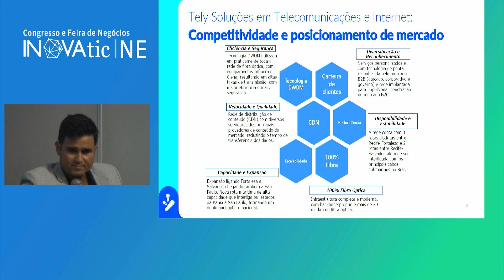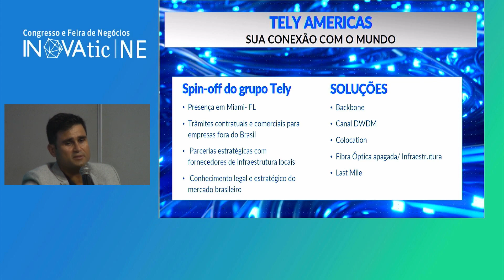INOVAtic NE 2022 | Painel 4 - Compartilhamento e neutralidade de redes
Painel 4: Compartilhamento e neutralidade de redes: capacidade, isonomia e contrato.

O compartilhamento das redes por diferentes prestadores de serviço poderá acelerar o avanço das conexões no país, mas, para se consolidarem, as redes neutras precisam mostrar que conseguirão operar sem discriminação e com isonomia. Também é importante ter claro o modelo de remuneração.

Participantes:
Eduardo Neger | Presidente da Abranet
Luiz Henrique Barbosa | Presidente da TelComp
Paulo Donini | Diretor de Vendas e Parcerias da FiBrasil
Sérgio Ribeiro | CEO da Mobwire – Empresa do Grupo Alloha Fibra
Thiago Mello | Diretor Comercial e Marketing da Tely